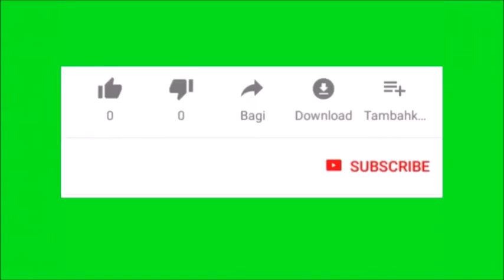Seguro de enterro - Capítulo 02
Jack Liman matou pela primeira vez para defender sua namorada. Mas afastou-se dela para enveredar por um caminho de violência e morte, tornando-se um pistoleiro. Porém, o destino faz com que Liman reencontre a mulher amada sendo obrigado a usar as armas, novamente por ela. Talvez, agora, pela última vez!